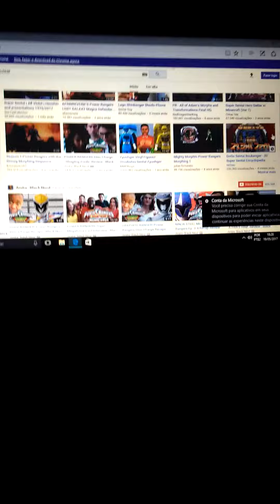19 de maio de 2017